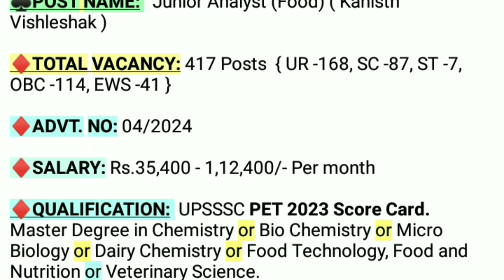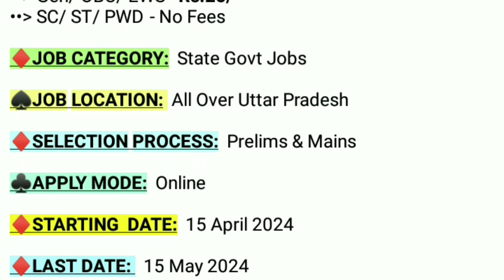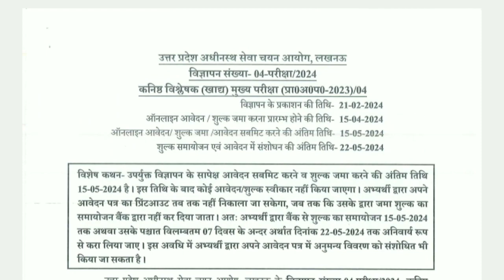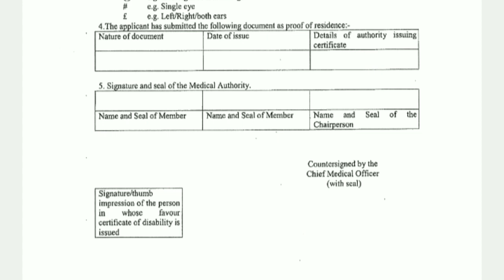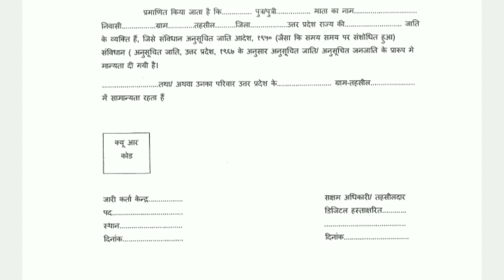UPSSSC New Vacancy 2024 | Junior Analyst Bharti 2024 | UP Govt Job Vacancy 2024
10 Pass Job Notification 2024
12 PASS Job Vacancy 2024